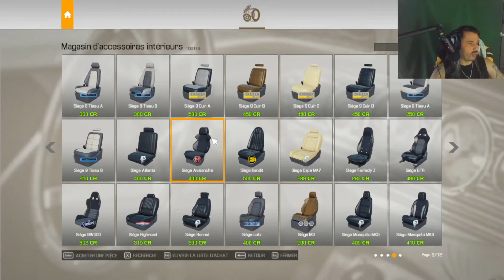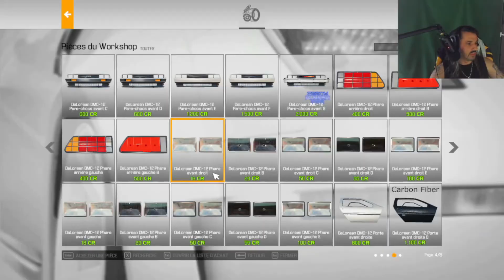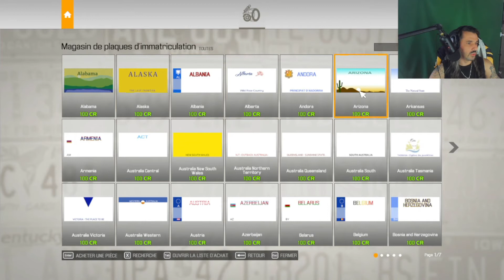car mechanic simulator suite et fin de la Delorean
Bonjour a tous et a toutes suite et fin de la voiture mitique dans le jeu car mechanic simulator bonne vidéo a tous et a toutes